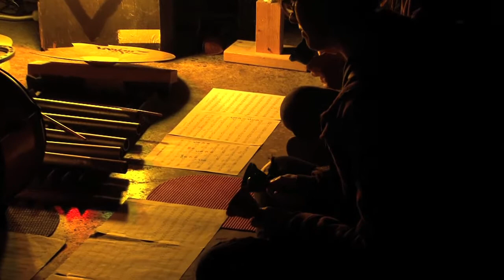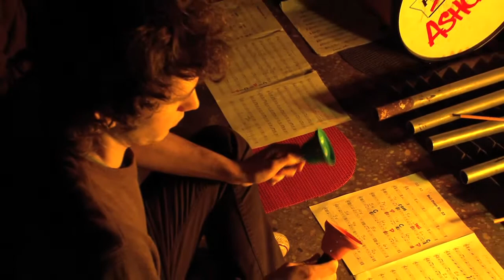Ashcan Orchestra - Knockdown Center 2013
Ashcan Orchestra performing live with The Amazing Amy at Knockdown Center in Maspeth, Queens, New York City on May 11, 2013.